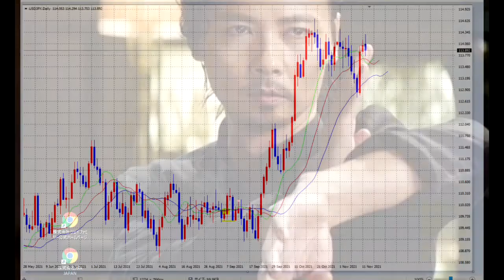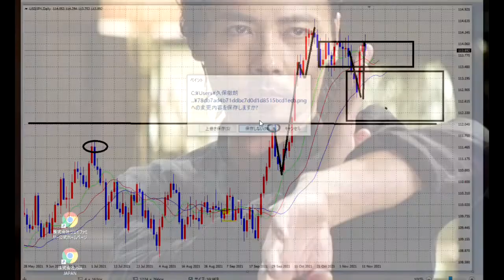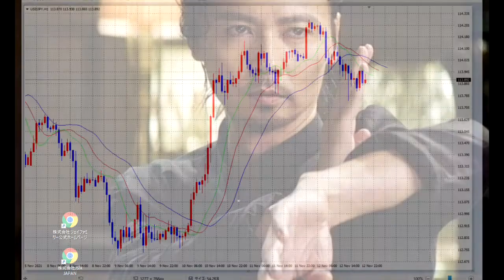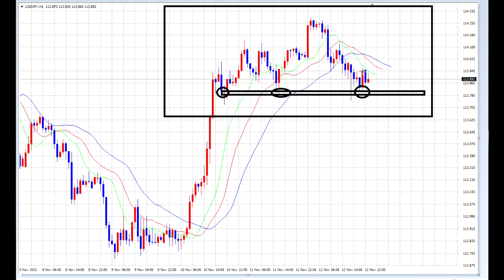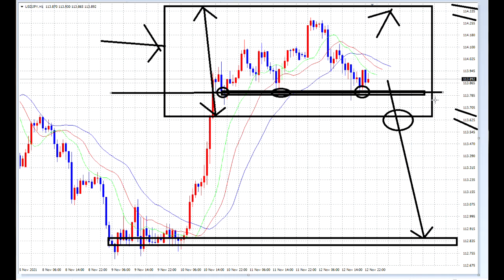【FX】SELLブレイク狙い